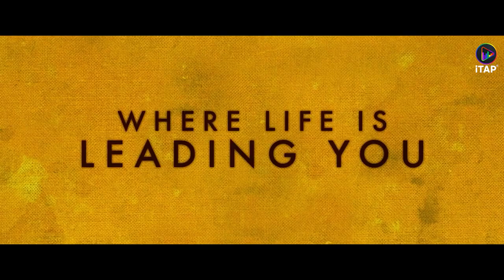The Sunlit Night Trailer in Hindi (2020) Gillian Anderson, Zach Galifianakis, Jenny Slate Movie HD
Sometimes, life's most meaningful experiences come from taking the road less traveled.

'The Sunlit Night' beautifully depicts these unique journeys, filled with revelations and more!

iTAP is bringing this movie in Hindi to your screens.